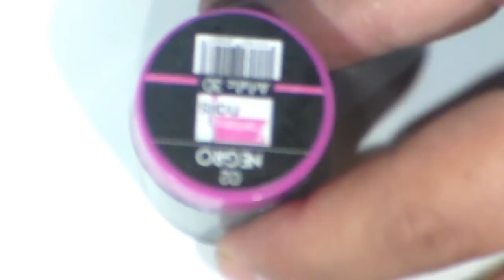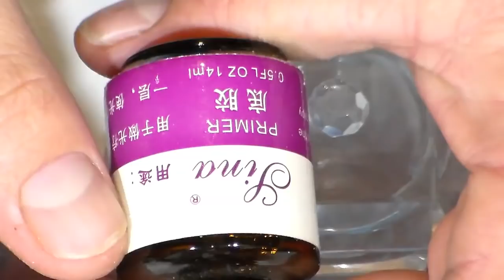uñas acrilicas black mamba con efecto espejo